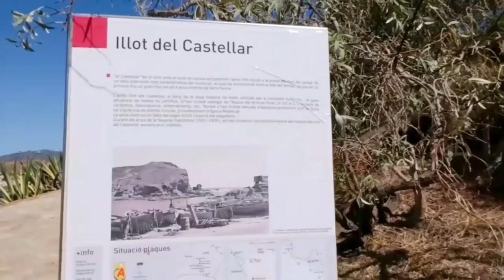dailyvlog Enjoying Watermelon in Last Summer/Painting House/Weekend Outing to Colera & Llançà Spain